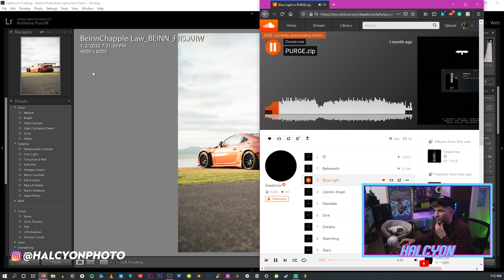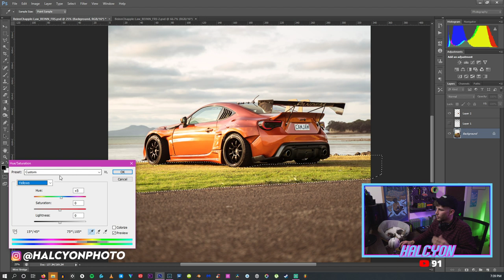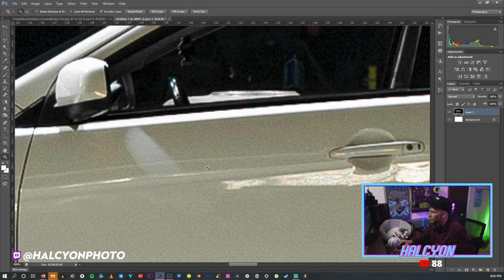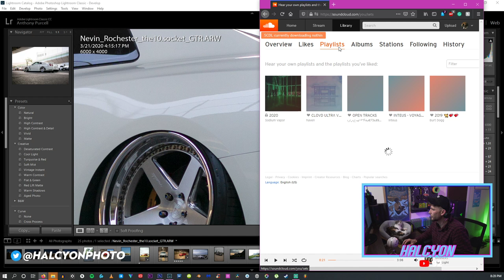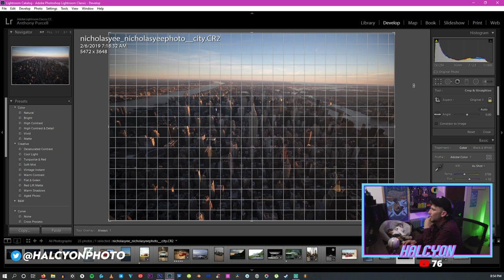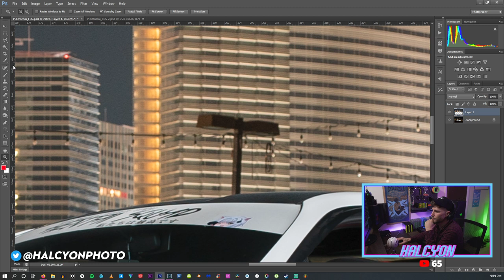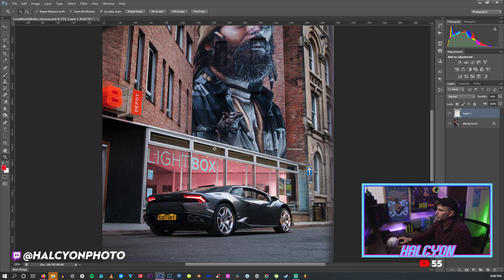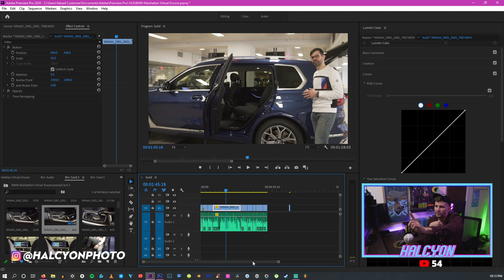Reviewing and Editing YOUR Automotive Photos! | Photo Edit Stream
As suggested in last weeks chat, this week we take a spin on editing YOUR submitted photos. We received over 100 submissions, so if you did not make it this round, there will be more!